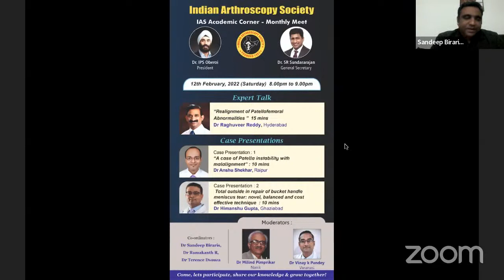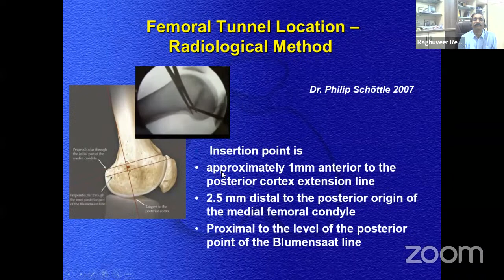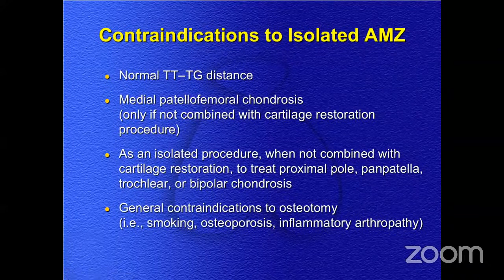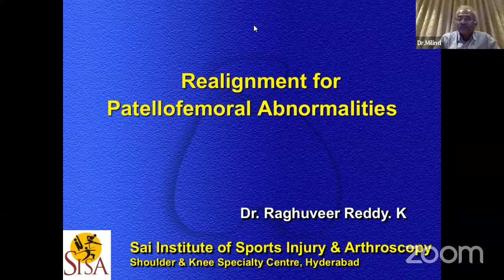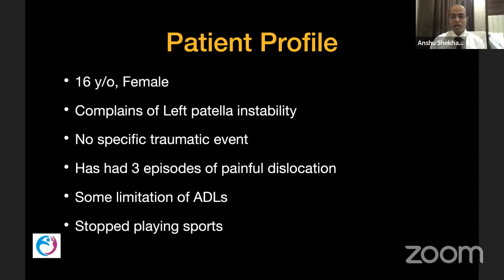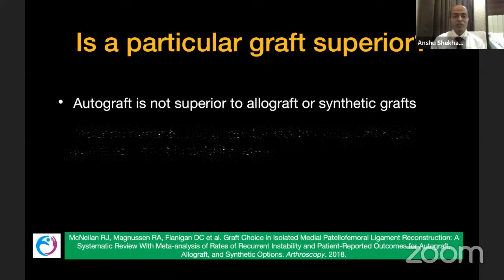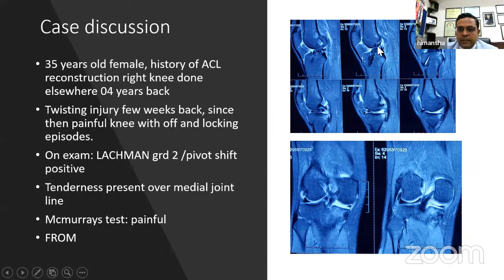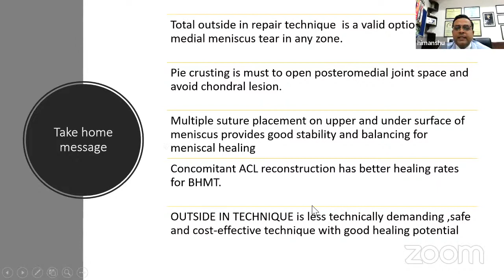IAS Academic Corner- Monthly Meet February 2022